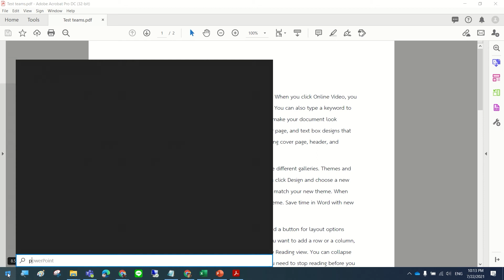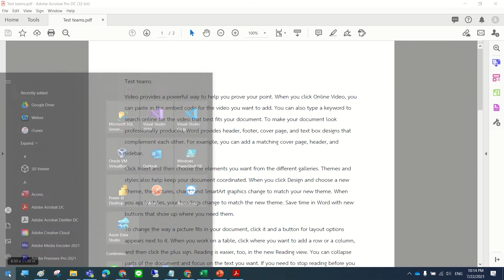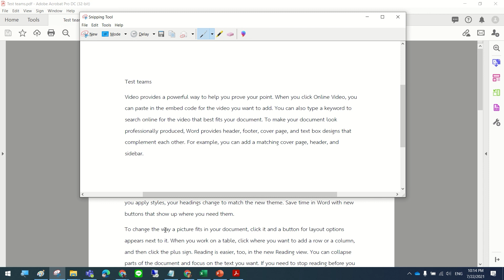8.การแคปเจอร์หน้าจอบนเครื่องคอมพิวเตอร์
8.การแคปเจอร์หน้าจอบนเครื่องคอมพิวเตอร์

การแคปเจอร์หน้าจอบนเครื่องคอมพิวเตอร์ ช่วยให้การดูตัวอย่างไฟล์ หรือ ตัวอย่างข้อความในไฟล์ข้อมูล แสดงออกมาเป็นไฟล์รูปภาพได้

 - สำหรับบุคลากรของ คณะแพทยศาสตร์ มหาวิทยาลัยธรรมศาสตร์ โปรดทำแบบทดสอบหลังรับชมวิดีโอจบ เพื่อประเมินผล

โดยสแกน QR Code ที่ปรากฏท้ายคลิปวิดีโอ